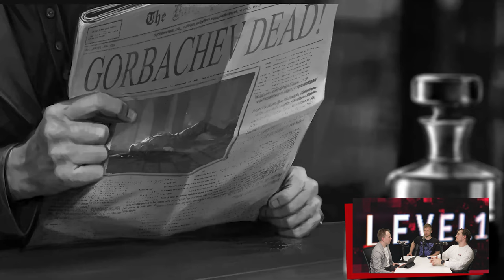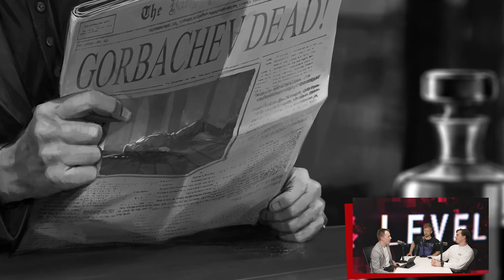Teine Tase 476 × Eesti põllumees rügab ka virtuaalsel põllul (Podcast)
Tuleb taaskord tõdeda, et eestlane on põline põllumees. Isegi linnameestes peitub salajane soov põllul rügada ja talu eest hoolt kanda. Kuna asfalti vahele vagu ei künna, tuleb enda kirgi rahuldada videomängudes.

Andril on külas Sander ja Tomas, kellega koos räägitakse virtuaalsetest farmidest, aga ka arvukatest erinevatest mängudest, mida on eemaloldud aja jooksul kogetud. Ja no muidugi mainitakse ka GTA-d.